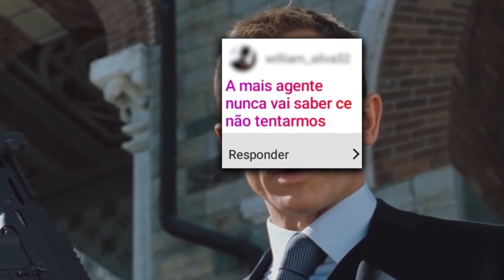"NÃO QUERO ESTRAGAR NOSSA AMIZADE" - Como responder? Sair Da FriendZone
Ela Diz: "NÃO QUERO ESTRAGAR NOSSA AMIZADE" - Como responder? Como Sair Da FriendZone

Quer melhorar a conversa online?